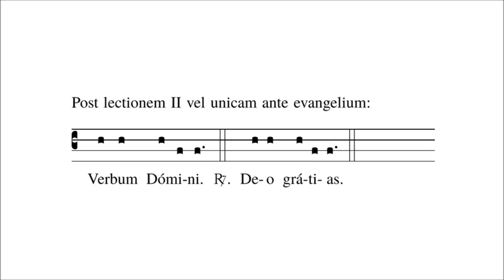Post lectionem II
Jubilate Deo - Pope Paul VI

Our congregation has prepared a booklet entitled, "Jubilate Deo", which contains a minimum selection of sacred chants. This was done in response to a desire which the Holy Father had frequently expressed, that all the faithful should know at least some Latin Gregorian chants, such as, for example, the "Gloria", the "Credo", the "Sanctus", and the "Agnus Dei".

May I take this opportunity of recommending to your pastoral solicitude this new initiative, whose purpose is to facilitate the observance of the recommendation of the Second Vatican Council "...steps must be taken to ensure that the faithful are able to chant together in Latin those parts of the ordinary of the Mass which pertain to them."

(From Letter to the Bishops on the Minimum Repertoire of Plain Chant, "Voluntati Obsequens" Sacred Congregation for Divine Worship, April 14, 1974.)